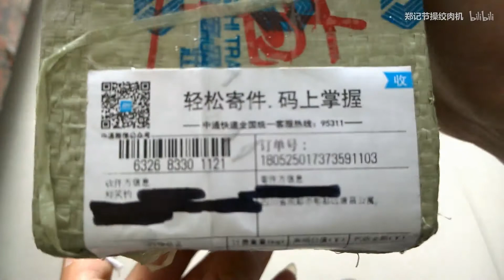还我大海波波！会打哈欠的小萌物（小？）买家秀与卖家秀的严重不符（面条拆箱）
欢迎光临！随便看，随便逛，总有一个视频你会点进去，但是关注的话还是点一个吧
这个视频本来打算用来喂食，结果转移的时候拍视频（搬箱子下楼，转移垫材，清理箱子盖，洗水盆等等）用了三个多小时，别不信，你们看的很多都是十二倍速不过有的内容持续了半个到一个小时我也只节选了几分钟的内容加速给你们看。然后标题是因为保育不方便放在标题来着    不过还好，虽然很累，但是..根本还是没人看！！所以点个推荐不好嘛